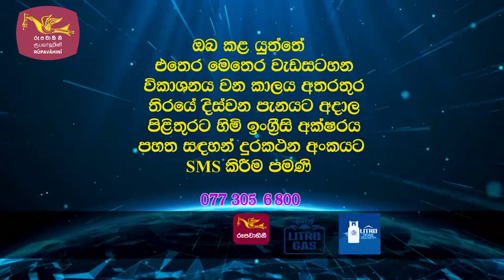Ethera methera Penaya Awarding of prizes